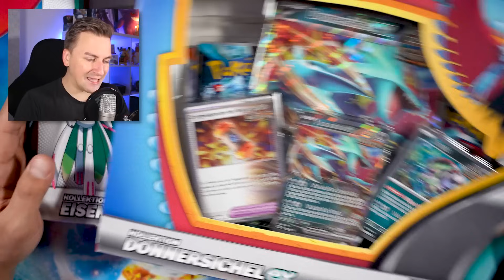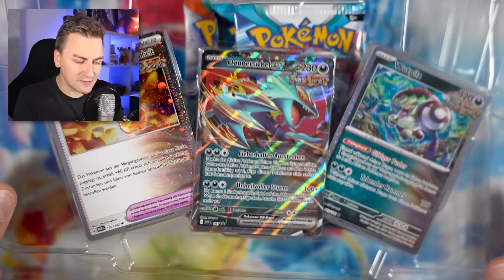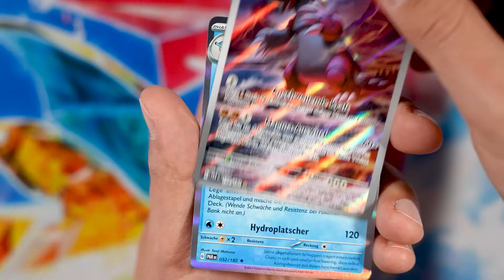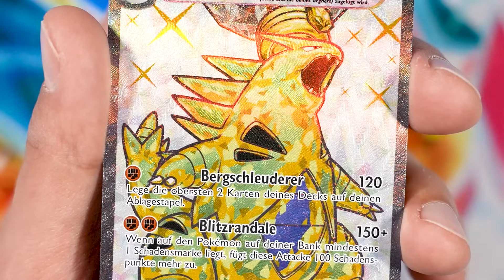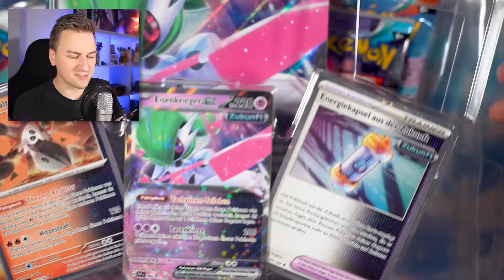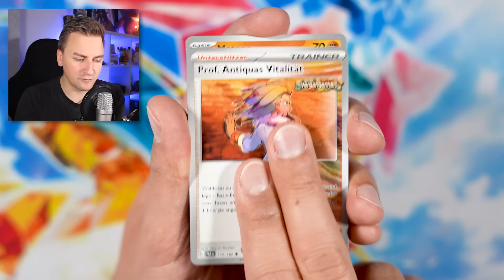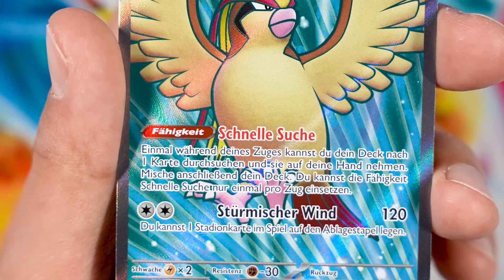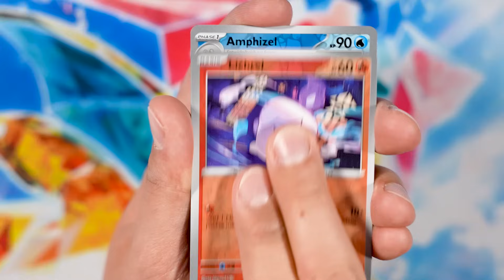Die NEUEN Pokémon EX Kollektionen sind PERFEKT 😍 | Pokémon Booster Opening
Pokémon Fans können aktuell NEUE Boxen kaufen - und zwar mit Donnersichel und Eisenkrieger EX! Und diese Boxen sind nicht nur relativ preiswert, sondern auch noch richtig, richtig  stark. Warum die neuen Produkte zu den BESTEN gehören, verrate ich euch in diesem Video.

spart mit dem Code "GIGALABASTIA" 5% bei eurem Einkauf. # Werbung

Wenn es euch gefallen hat, unterstützt mich doch bitte mit einem Like und einem Abo. Das ist kostenlos, geht schnell und tut auch nicht weh - versprochen. Oh, und schreibt gern mal in die Kommentare, ob ihr bei dem Angebot zugeschlagen und ihr was für Karten gezogen habt.